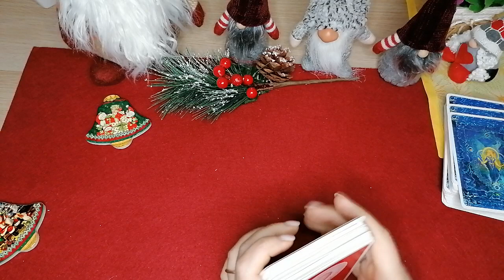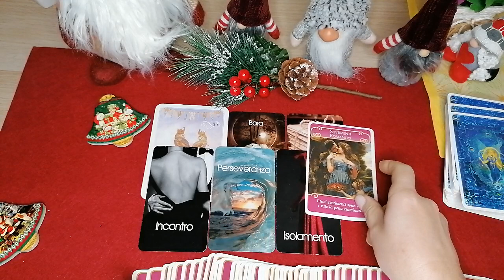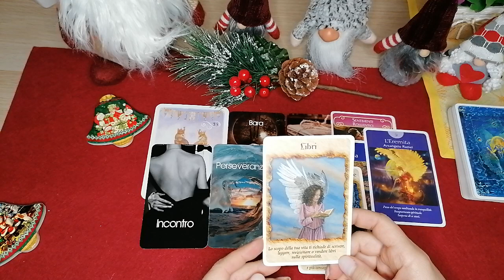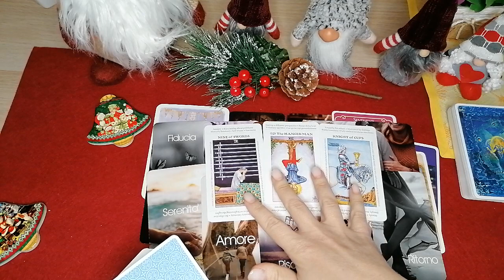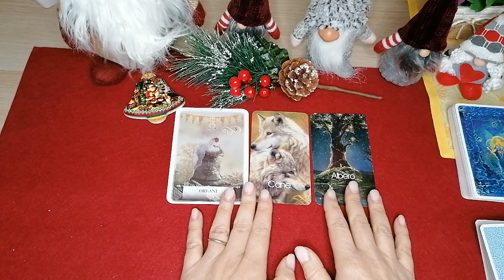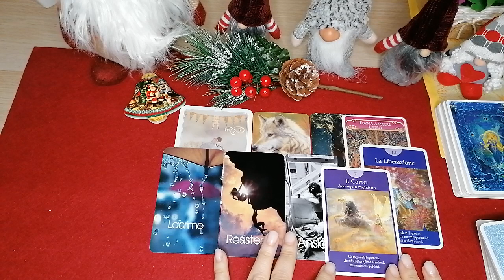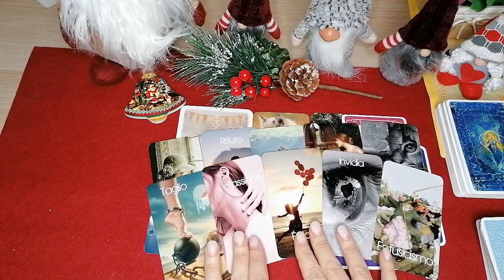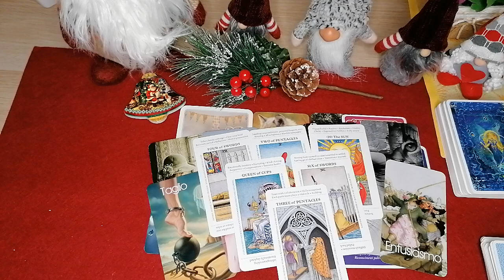Cosa devi SAPERE ADESSO - 🍀INTERATTIVO - FUTURO IMMEDIATO🔮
📌Per  info consulti privati